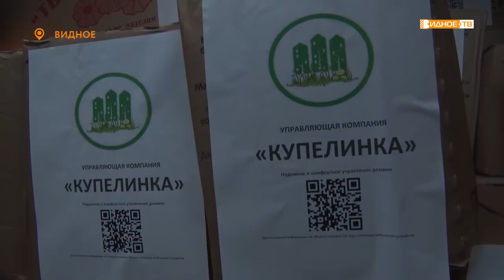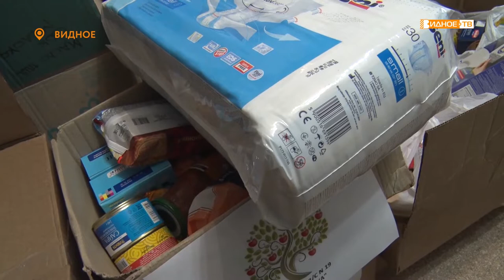НЕДЕЛЯ ДОБРОТЫ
Сегодня, 1 декабря в более чем ста странах мира отмечают Международный день благотворительности. В Ленинском городском округе в его рамках уже 5 лет подряд проводится акция «Неделя доброты и щедрости».